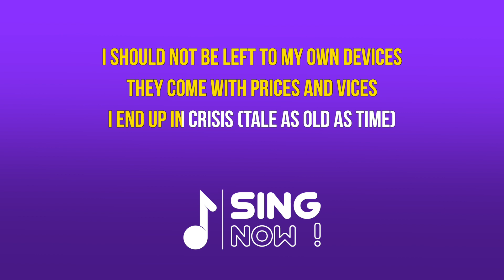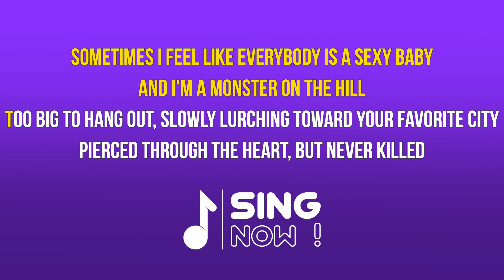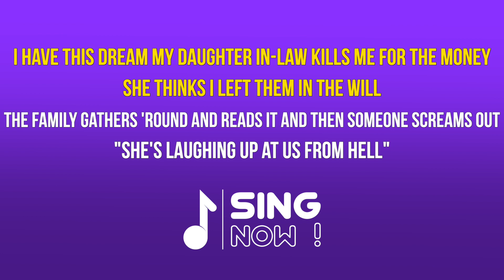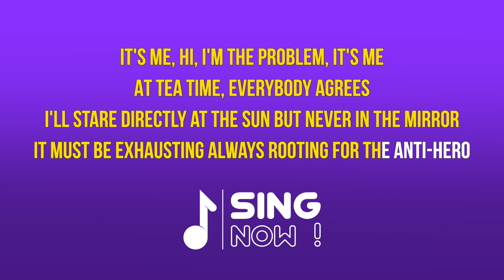TAYLOR SWIFT - ANTI HERO (KARAOKE VERSION)